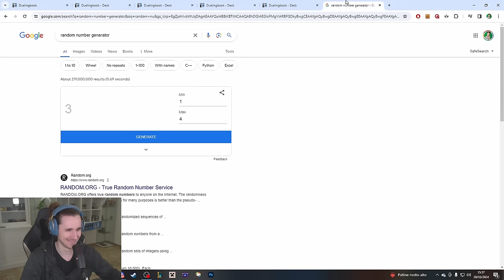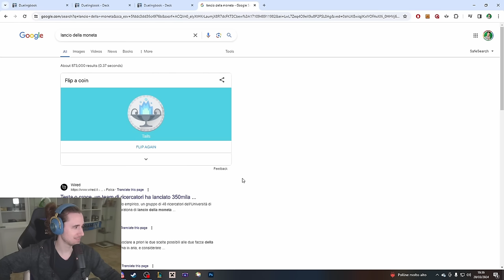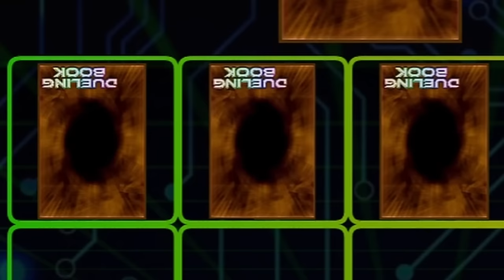Sfido @TheGameYGO a Yu-Gi-Oh! GOAT con mazzi MEME